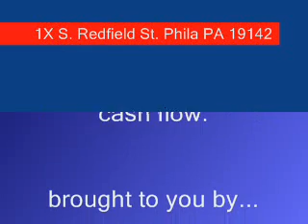1X S Redfield St video